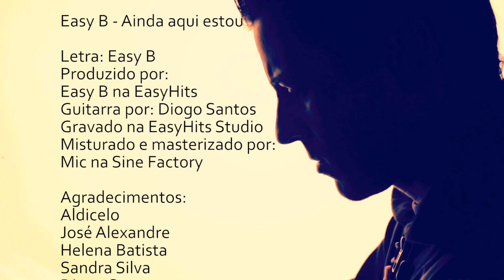Easy B - Ainda Aqui Estou (Official Videoclip)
Letra: Easy B
Produzido por Easy B na EasyHits
Guitarra por Diogo Santos
Gravado na EasyHits Studio
Misturado e masterizado por Mic na Sine Factory

1ª estrofe
O mundo é uma tempestade de chuva e frio
e parece que o meu ás vezes é doentio
Eu já perdi a força, já perdi o orgulho
já perdi confiança, já perdi quase tudo
Mas tal como eu perdi, eu recuperei tudo
com ajuda dos meus, consegui e superei tudo
Momentos fazem mossa e eu ainda estou magoado
a cheirar essa droga, que se chama passado
Deus me dê calma
Para que eu não me perca nesta estrada, e continue a fazer música da alma
BK se eu morrer amanhã, diz à Aldinha
que eu lhe agradeço por tudo mesmo ela não sendo a minha Mãe
TC talvez um dia eu consiga
Fazer tudo o que ensinaste nestes anos de vida
Por vezes falta fé, nas horas de aflição
mas eu nasci para isto esta é a minha missão

2ª estrofe
Mãe não chores,
confia no teu filho e eu prometo que virão dias melhores
É o que eu penso para mim, mas não digo nos olhos dela
por mais que eu tente eu não consigo dar-me bem com ela
E embora não pareça isso fere o meu coração
foi o passado que condenou a nossa relação
Os verdadeiros ficam, pessoas vêm e vão
por isso eu agradeço a todos, os que ainda aqui estão
E quem esteve comigo, lá no fundo do poço
e disse que me amava mas deixou-me e afastou-se
Abandonou a luta, e desistiu de mim
não mata fortalece, eu ainda estou aqui
E mais cedo ou mais tarde o tempo trás as verdades
a vida é mesmo assim, há pessoas cobardes
Só agradeço a Deus por o que ele me mostrou
o que eu vivi até agora fez de mim quem sou hoje